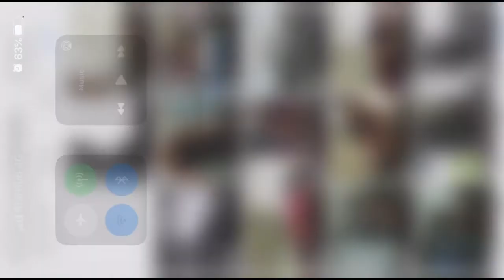I’m Stuck on You Acoustic Cover | Lionel Richie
I've got this feeling down deep in my soul that I just can't lose
And the way I feel now I guess I'll be with you 'til the end
Been a fool too long I guess it's time for me to come on home
That a woman like you could wait around for a man like me
I've packed up my troubles and I've thrown them all away
'Cause this time little darling